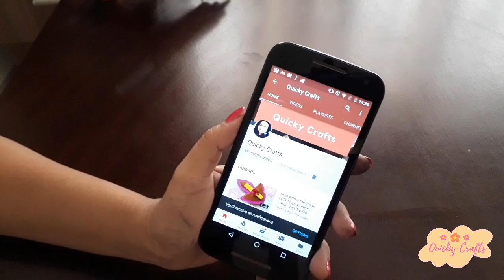Amazing Fabric Art|Hand Embroidery Designs|Easy DIY Ribbon Flowers|Cloth Flowers| Quicky Crafts